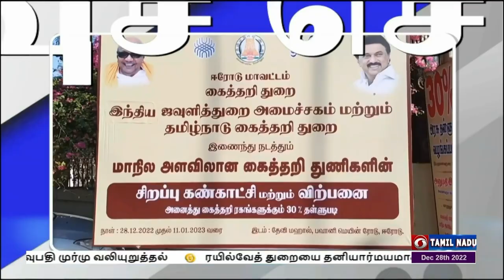பொதிகை இரவு 7.00 மணி விரைவுச் செய்திகள் [28.12.2022]PodhigaiTamilNews